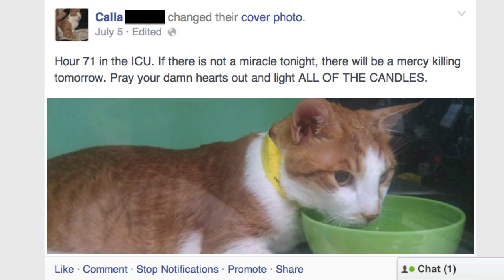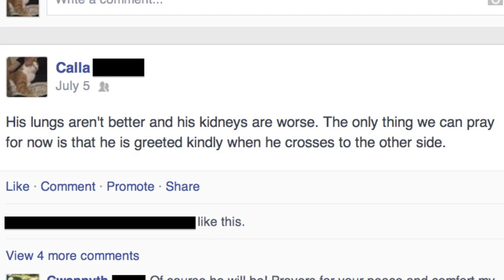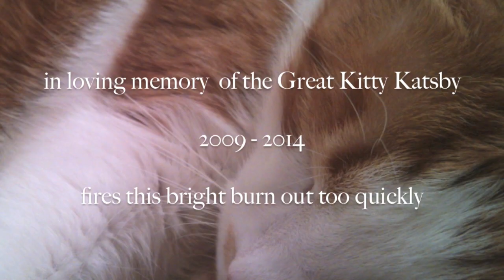The Great Kitty Katsby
Tribute video to departed cat.

He's featured throughout many other videos on this channel.